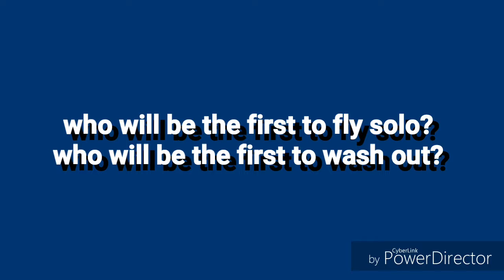Decision Height Trailer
Trailer for the upcoming production at The Caxton Theatre.

Soundtrack taken from From Here to Eternity Soundtrack